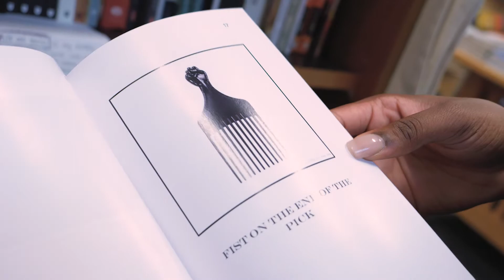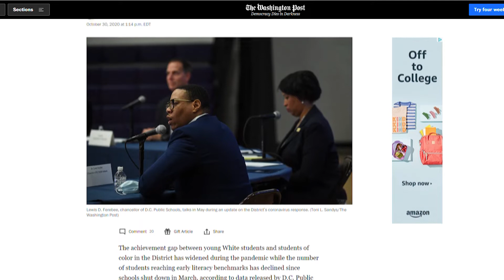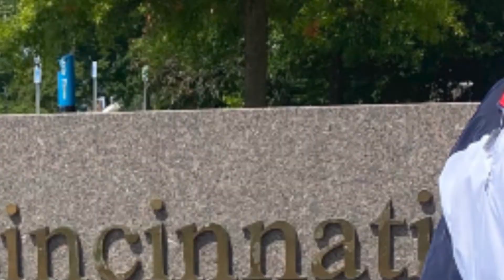MY STORY with Alexa Christian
Between publishing her first book at 17 years old, running a children's literacy campaign in high school, and starring in a feature film before her second year of acting school, Alexa Christian certainly embodies the word 'ambitious' when it comes to the fine arts. But as an actor, writer, and poet, what inspired her to pursue so much so soon, and what's next for the rising star? It's her story, and she's here to tell it.

EPISODE 3 of the online series "MY STORY" where I interview extraordinary people across Memphis to share their amazing lives, goals, and words of inspiration.

*Filmed at Novel Bookstore in Memphis. Performance footage of Germantown High School plays and musicals courtesy of the Poplar Pike Playhouse and GHS-TV.

0:00 Intro
0:19 Writer
2:16 Actress
3:33 Reflection